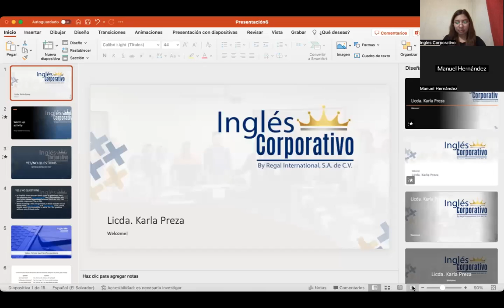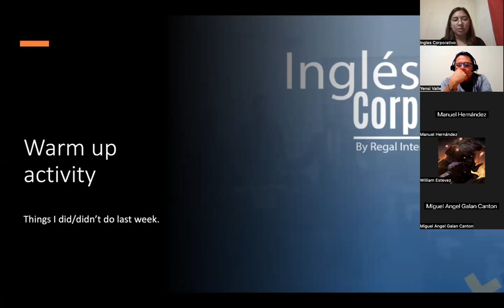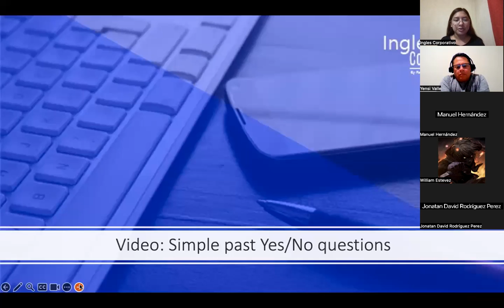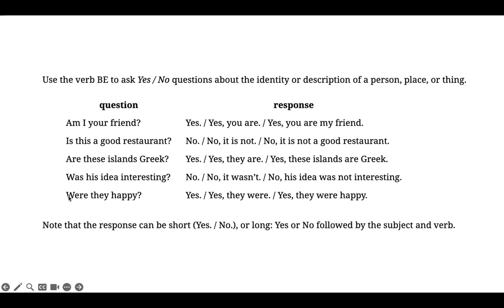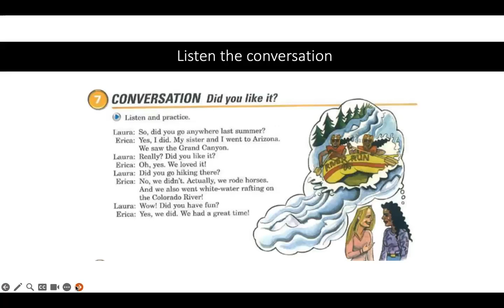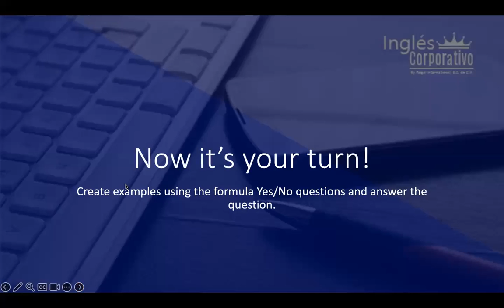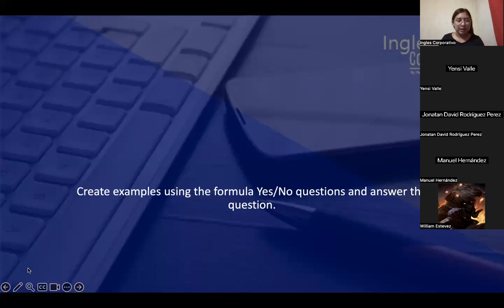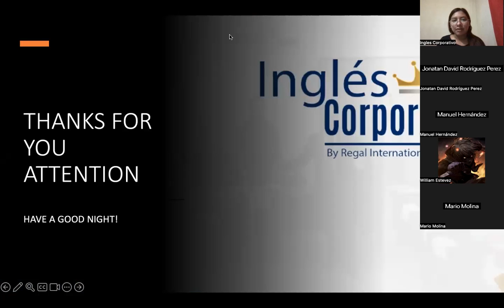SESION 11-08-08-2023-P3-01-FIJO-C-07-23-PREZA-Yes/No questions